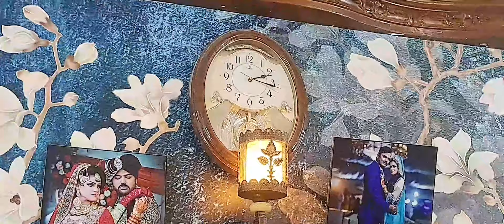khuaboo Ka Room || As a House wife TM KRTI KIA HO PURA DIN?? || 10 min recipes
is num pe contact kren chawal k liye subha 9 se rat 8 bje tk